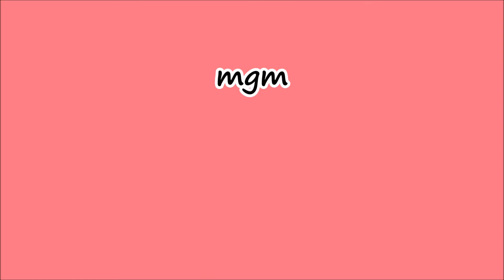Presentaciones históricas 39 Calabazas 1991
PRESENTACIONES HISTÓRICAS 39

No fue la más completa ni la mejor cantada, pero guarda ese sabor añejo que tanto gusta paladear en tiempos modernos y con una edad más avanzada. Uno de los tipos más coloridos y un paso adelante en los pasodobles que le llevó a pelear por premios con autores consagrados como Pedro Romero, Antonio Martín (‘Encajebolillos’) y Joaquín Quiñones.

Antonio Martínez Ares y su séptima participación en el concurso, "Calabazas" 1991, 2º premio. (mgm)